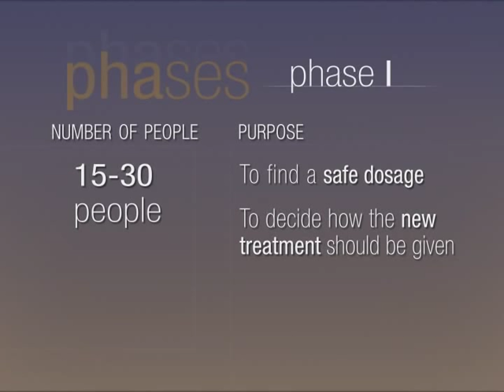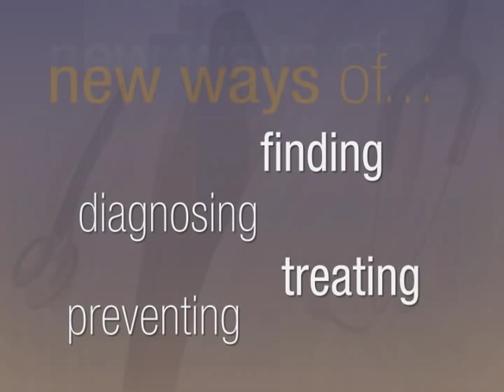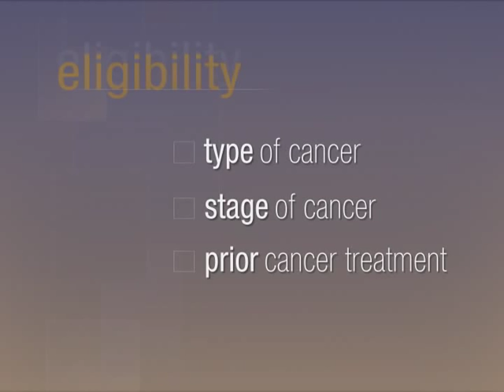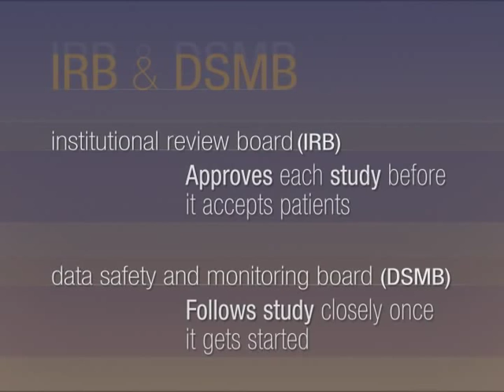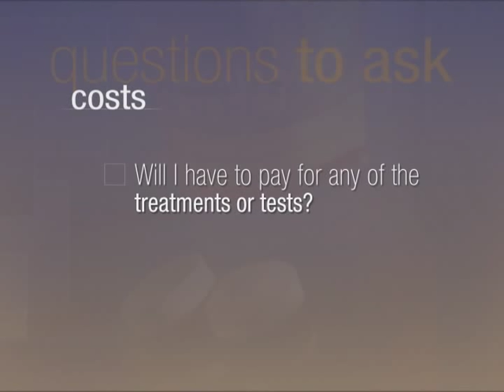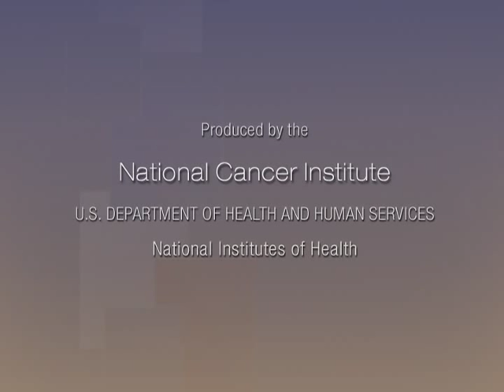Understanding Cancer Clinical Trials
Understanding Cancer Clinical Trials - National Institutes of Health 2007 - Publication Q021 - National Cancer Institute. Used as a tool for health care professionals when discussing clinical trials with possible participants and their families. Discusses types of clinical trials, how they are conducted, and factors to think about.